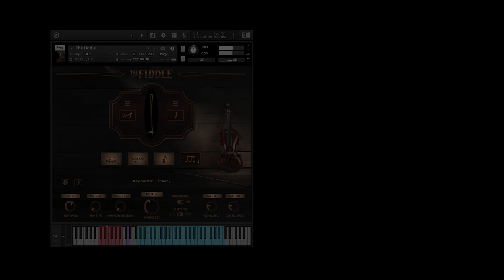The Fiddle - Amazing Grace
An original arrangement of a classic hymn featuring the sound of The Fiddle, a sample library for Kontakt from Indiginus. Requires Kontakt full version.